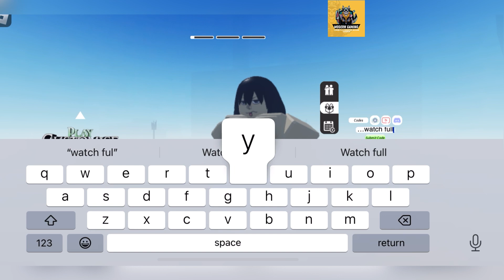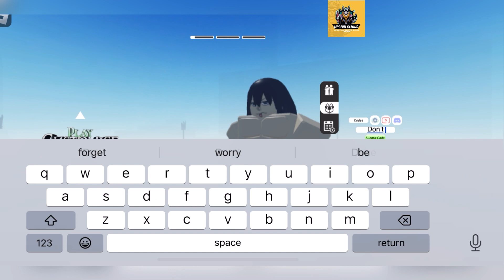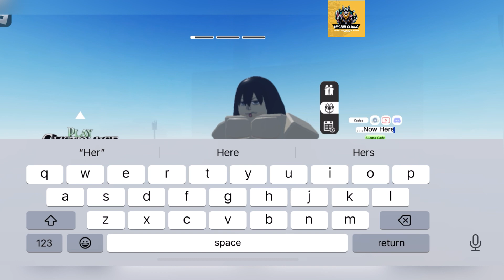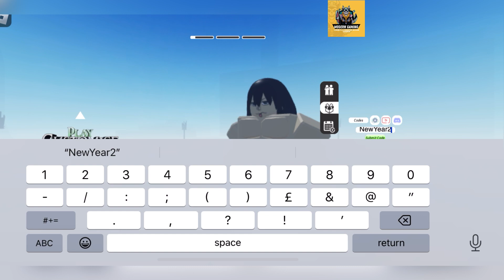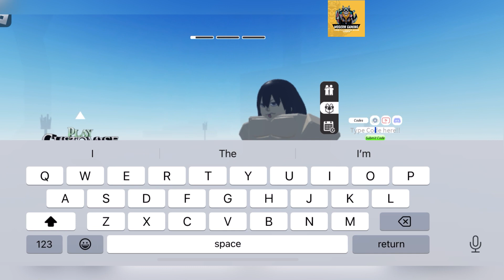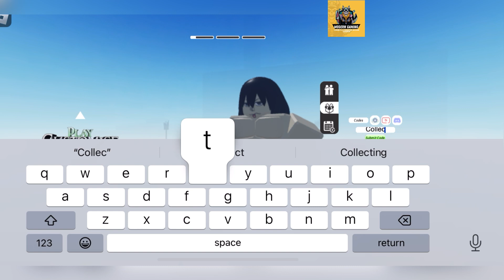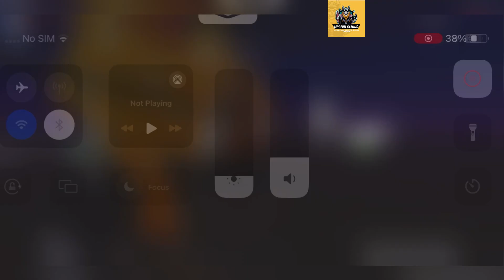🗻 April Codes 🗻 PROJECT SLAYERS CODES - CODES PROJECT SLAYERS 2024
--Welcome At The Angel

Today we are having project slayers codes or roblox project slayers codes to share with all of you. So watch the video till the end and get all new and working project slayers codes.

1 - project slayers codes
2 - project slayers roblox
3 - project slayers code
4 - roblox project slayers codes
5 - project slayers roblox codes
6 - codes for project slayers
7 - all project slayers codes
8 - new project slayers codes